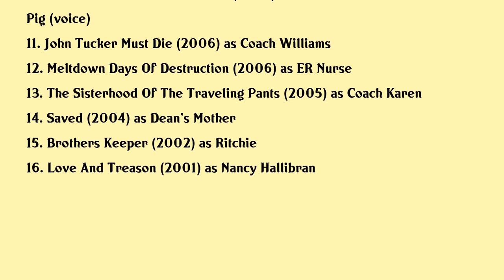Patricia Drake Movies list Patricia Drake| Filmography of Patricia Drake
Patricia Drake Full Movies List Filmography of Patricia Drake

Latest movies of Patricia Drake are:

1. Tiny Christmas
2. Barbie In Princess Power
3. One Crazy Cruise
4. Words And Pictures
5. Ghost Storm
6. The Killing Game
7. Barbie A Perfect Christmas
8. Barbie A Fashion Fairytale
9. What Goes Up
10. Barbie As The Island Princess
11. John Tucker Must Die
12. Meltdown Days Of Destruction
13. The Sisterhood Of The Traveling Pants
14. Saved
15. Brothers Keeper
16. Love And Treason

Complete list of movies acted by Patricia Drake are in this video.

Please Comment down your favorite movie of Patricia Drake